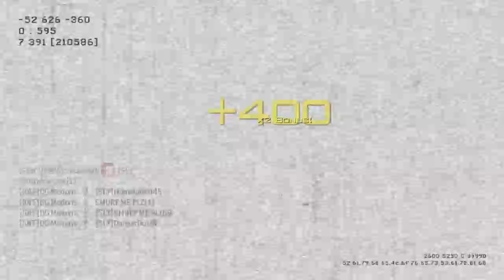OG Motions - MW3 Game Clip